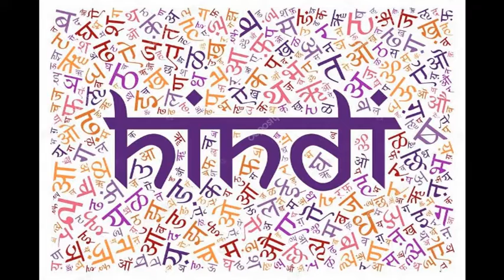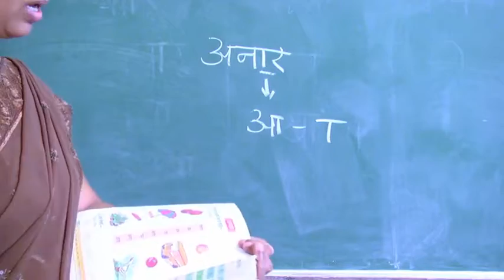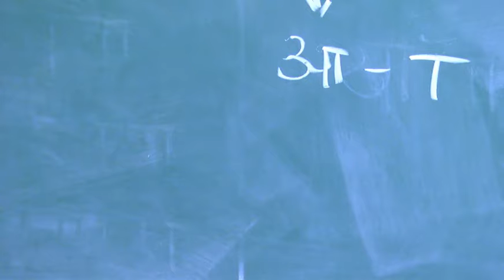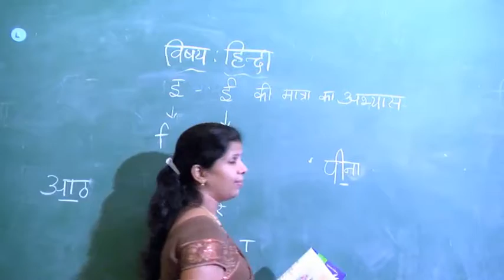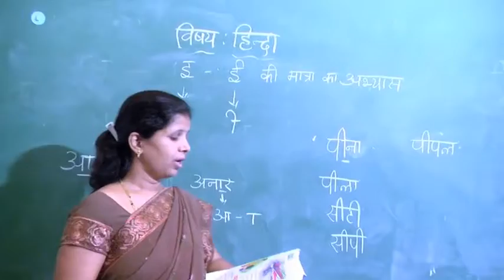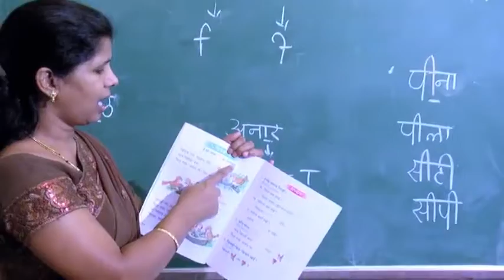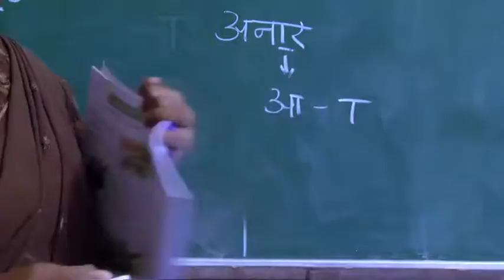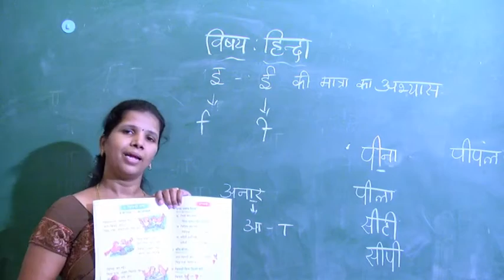HINDI class2 2 compressed